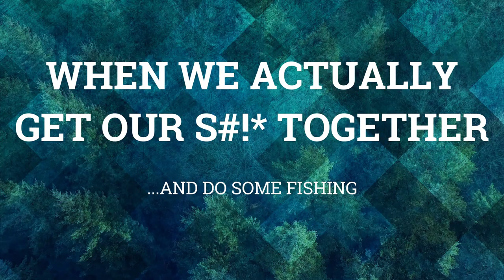Rainbows, Browns, and Brook Trout | Part #1 | Rock Creek, MONTANA | Small Creek Big Action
Be sure to leave a comment telling me your experiences with Brown Trout.  Id love to hear about it!!!

Please help build the KAMPwild name by engaging.

We strive to teach people about the truths behind animal and land conservation. Provide access to informative and/or entertaining content. And more importantly create a Culture of good morals, hard work, and love for each other and the wild!

Disorderly Content (YouTube)  --  Coming Soon
Disorderly Content (Twitch)  --  Coming Soon